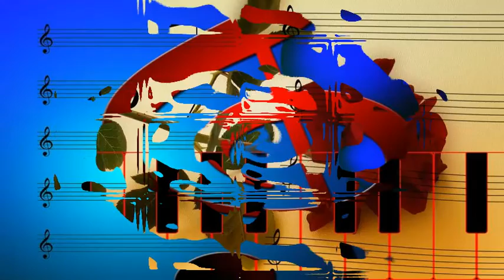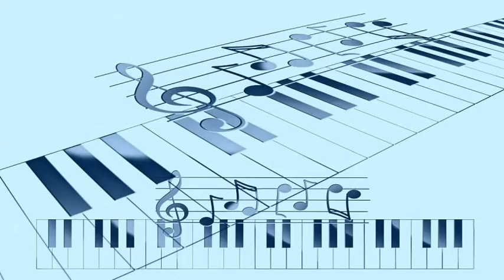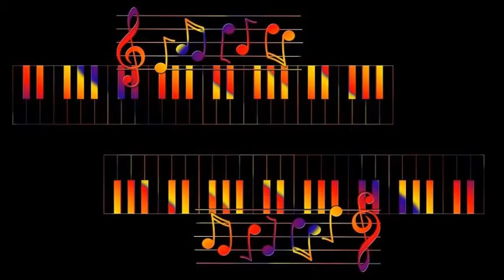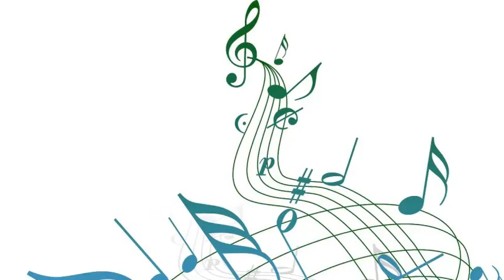Lee Konitz & Warne Marsh - Two Not One